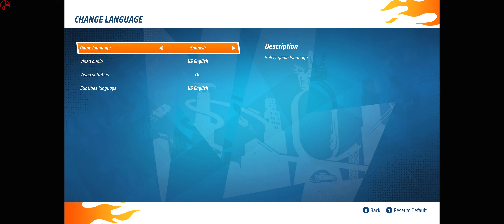Hot Wheels Unleashed 2: Turbocharged ⚝ Gameplay ⚝ Arcade racing ⚝ Unreal engine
HOT WHEELS UNLEASHED 2 - Turbocharged - это турбонаддув для получения максимального удовольствия от гонок. В вашем распоряжении более 130 автомобилей, и веселье выйдет на новый уровень. Это не просто автомобили: мы говорим о Hot Wheels™ Originals, Hot Wheels™ Monster Trucks и даже о машинах из мира развлечений. Но это еще не все - теперь вы можете гонять на мотоциклах и квадроциклах, каждый из которых обладает своим уникальным гоночным стилем, добавляя стратегическую изюминку в каждую трассу.

Системные требования
 Windows 10 (64-bit)
Intel Core i5-4590 / AMD FX-4350
8 ГБ
 GeForce GTX 1050 / Radeon RX 460
14.9 Gb